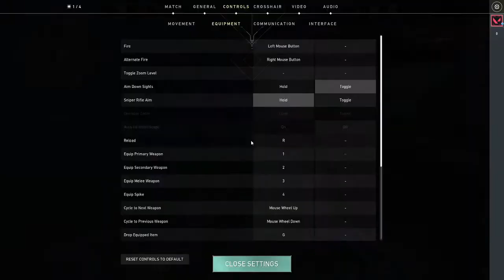Playing valiant for the first time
Lets play valorant
my video will be on every Friday and Sunday at 3:00 pm